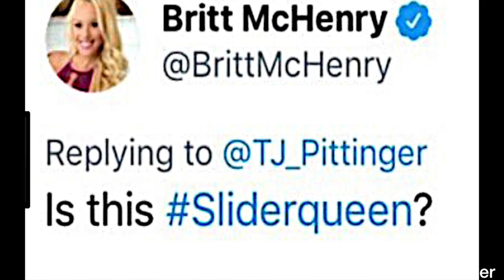Event Aims to Take a Bite Out of Cyber-Bullying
Former sports reporter Jen Royle hosted a sliders fundraiser to benefit cyber-bullying prevention at Towne Stove & Spirits on October 18, 2017. Reported by Christy Matino for BUTV10.